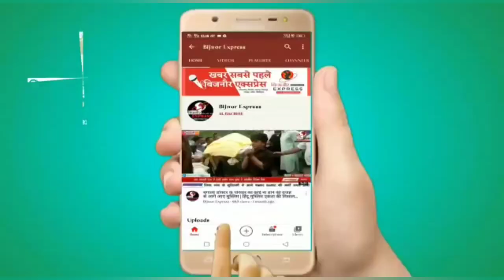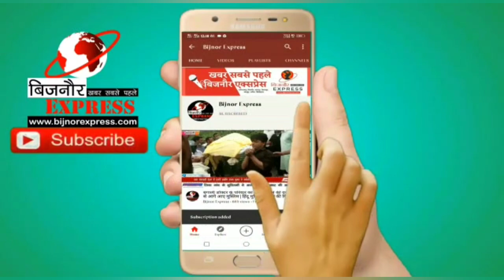बिजनौर : मतदान के दिन रूचि वीरा ने भाजपा पुर्व सांसद,प्रत्याशी व समर्थकों को कहे अपशब्द व जमकर लताड़ा